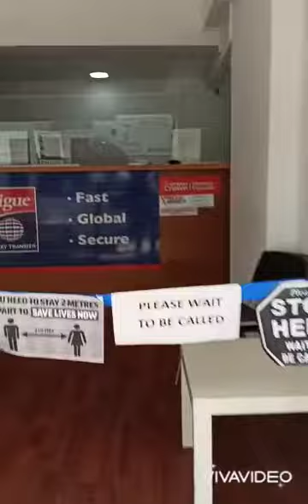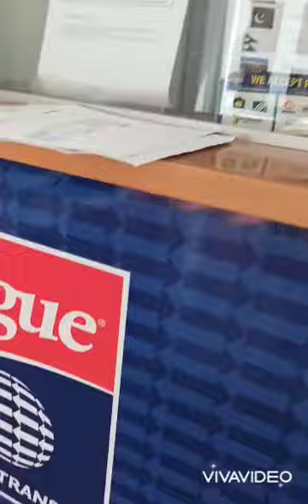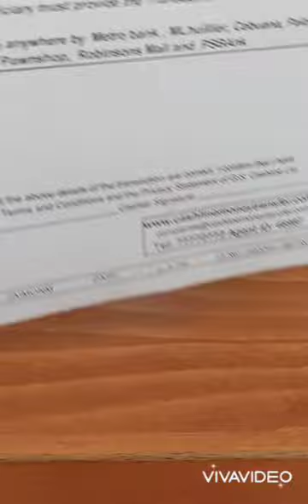Sending Money our Feeding Program Part 5 in Three Places ! Thank you to Our Sponsors .